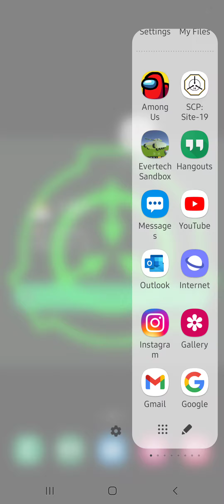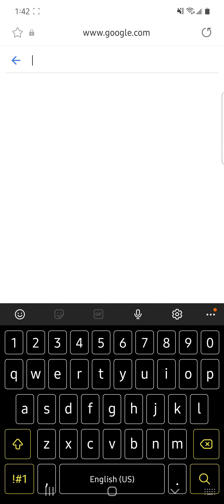Google Translate Has A Stroke